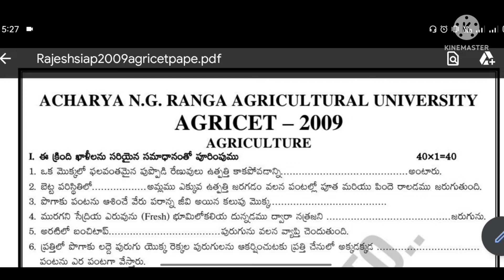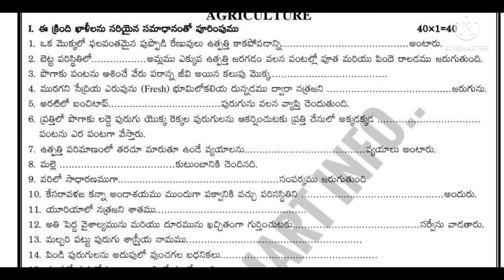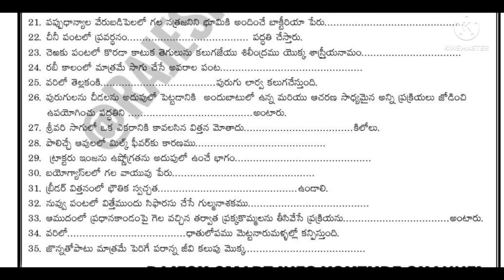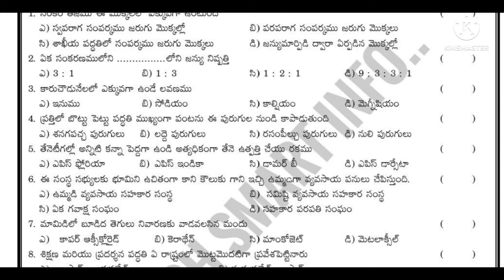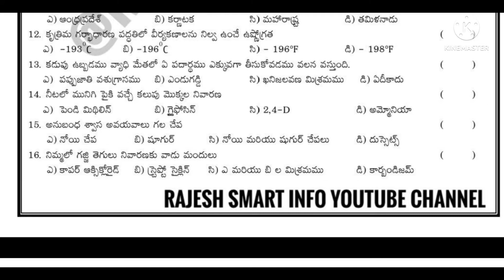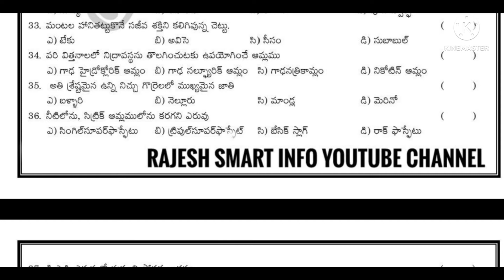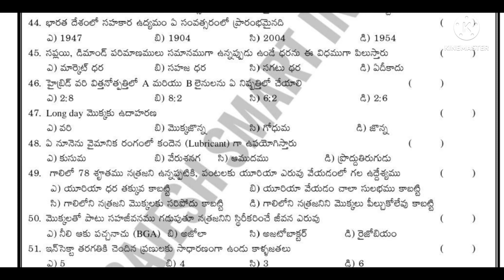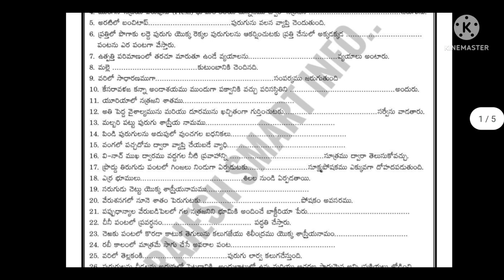rajeshsmartinfo(Agricet previous year paper -2009 🌾🌾🌾🌾🌾🌾📔📕📓📗📖📖📖📖📚📚📚📚📚📚📚📚📚📚📖📖📖📖📖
అగ్రికల్చర్🌾🌾🌾🌾🌾🌾🌾🌾👇👇👇👇📚📚📚📚📚📚📚📚
agriculture 👇